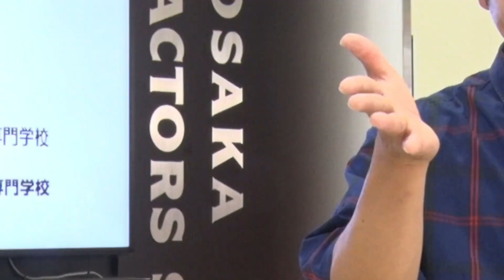『あなたの夢は何ですか？』＃430 ゲスト：中野真珠さん（専門学生/動物看護福祉＆理学療法）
TBSラジオ 滋慶学園COMグループプレゼンツ『あなたの夢は何ですか？』
第430回【2023年8月23日（水）】放送
ＭＣ：ハマカーン・浜谷健司さん
ゲスト：大阪ECO動物海洋専門学校
動物高度医療科 動物看護福祉＆理学療法専攻 中野真珠さん

パーソナリティは、はなわさんとハマカーン･浜谷健司さん。
様々な業界で夢を実現させ、第一線で活躍しているプロフェッショナルから、
夢に向けて勉強している現役学生まで。
さまざまな「夢追い人」にインタビューし、
それぞれが抱く「将来や人生の夢」「職業の夢」を語ってもらいます。

FM90.5 + AM954
火曜〜木曜 『アフター6ジャンクション』内 19時30分頃から放送中！